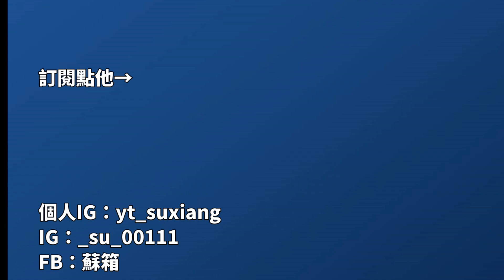【蘇箱】棒球殿堂Rise 【亞冠生存爭霸戰獎勵全開箱】全獎勵如何？哪些優先換？